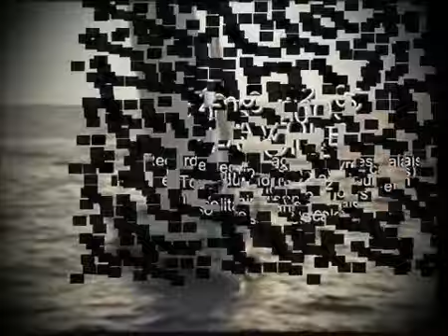Charles Hedrich VOILE compétition et tour du monde en solitaire pendant le Vendée Globe